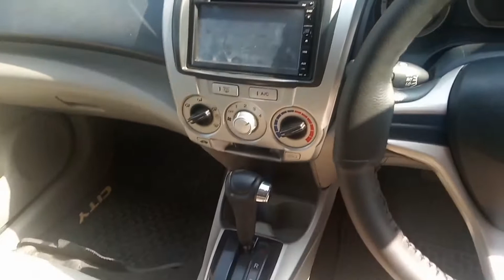Honda City 1.3 i-VTEC Prosmatec 2016 for Sale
Back Camera.
Leather Poshish.
Inside out fully original.
Engine in pristine condition.
Urgently need to sellthe car.
In showroom condition..
Price is flexible.
After Market Alloy rims.
Petrol driven, CNG never installed.
All service history log maintained.
All token taxes are paid to date.
Orignal book of this car is also available.
Never been into any accident.
Call/SMS only during office hours please..
Original return file is available.